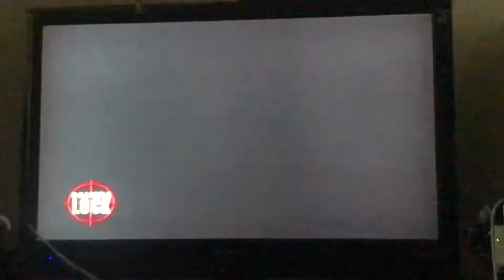Spider-Man (2002) Speedrun Tricks and Strats by Faze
Done on Gamecube.
2 Green things at once found by Patrick Barrett
Birth of Hero trick found by Tego Samego